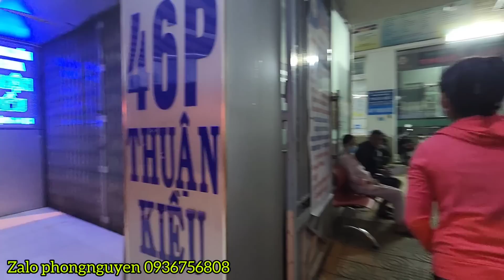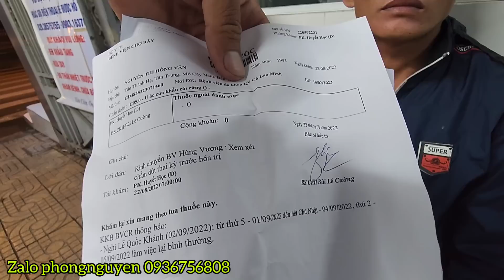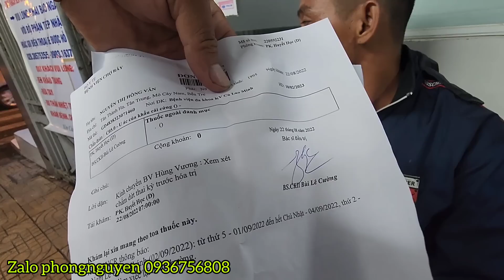Thiện nguyện Khẩn cấp 12h đêm con hiếu thảo cứu mẹ bầu lên BV.